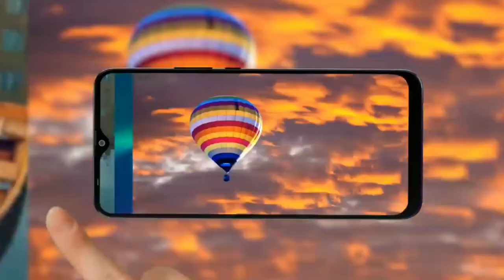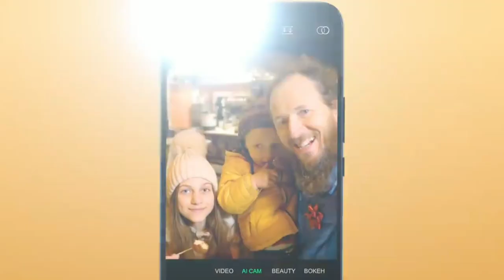Infinix S5 Bangla Review and price in India | Punch Hole Display | Quad camera | 🔥🔥 MS TECH TUBE